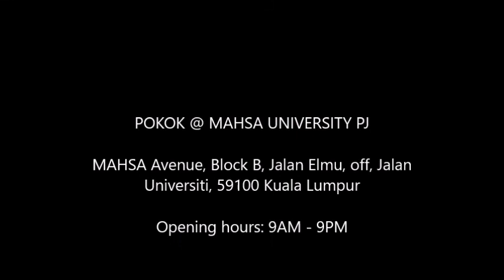Pokok KL @ Mahsa University: A Cafe In A Glasshouse !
Finally paid a visit to the much hyped about Pokok KL, tucked within Mahsa University. This lovely little cafe is housed in a glasshouse so there's plenty of natural sunlight filtering in. The name is fitting as there is an avenue of shady trees lining the walkway to its entrance.